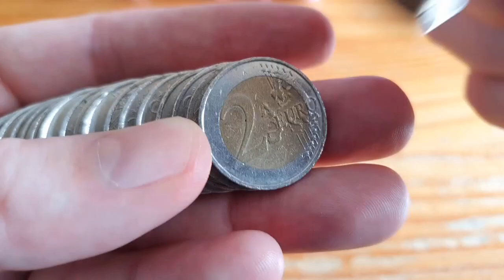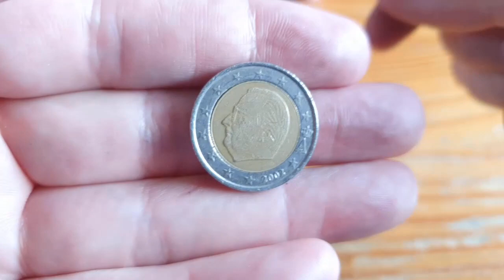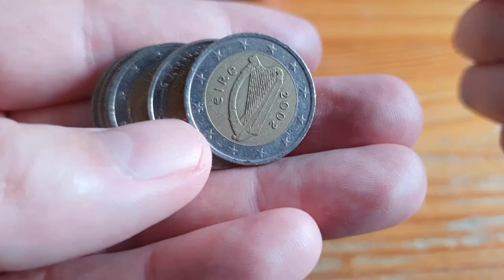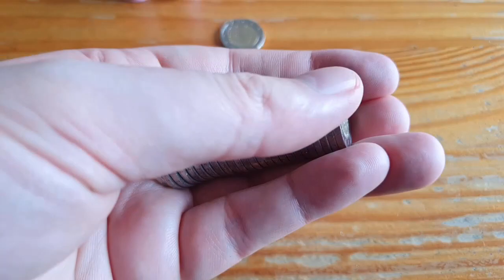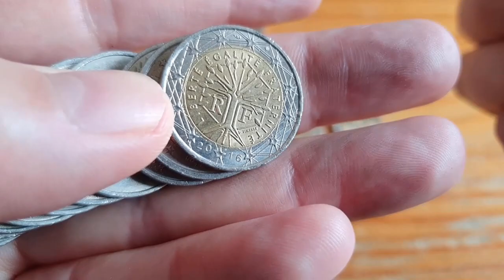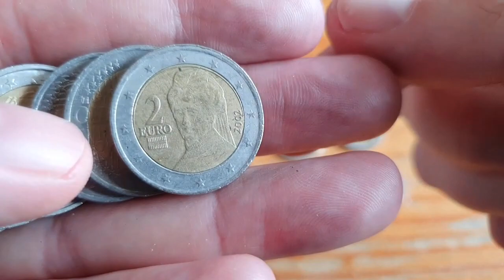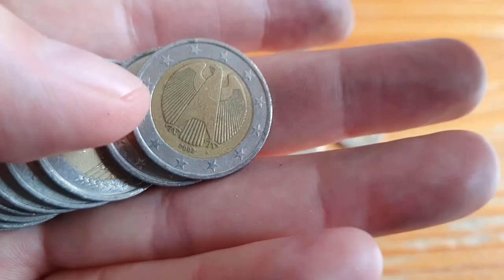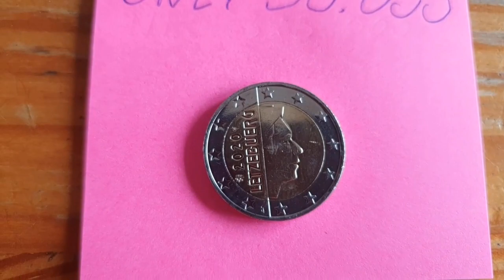2 euro coin hunter #98 NL 300€